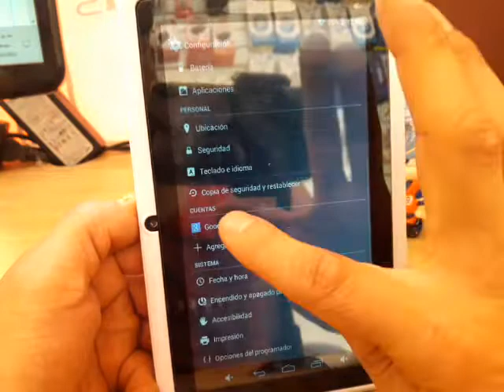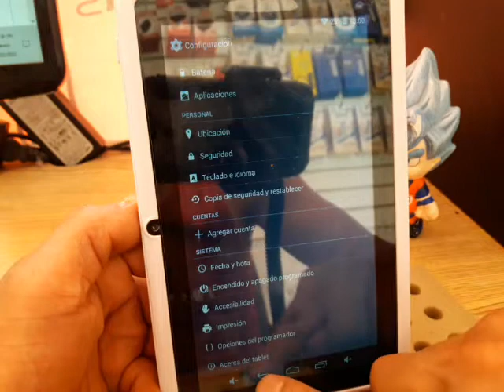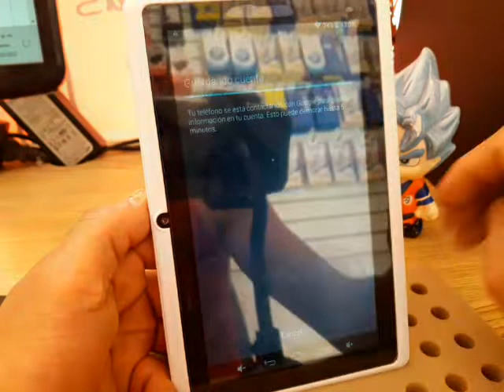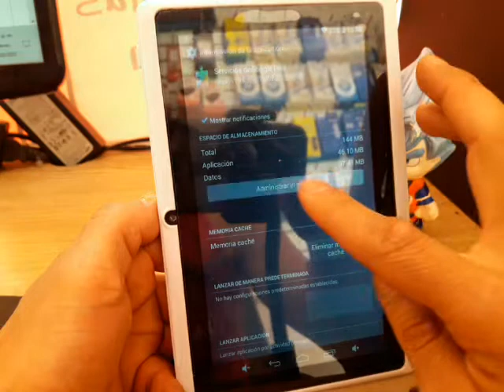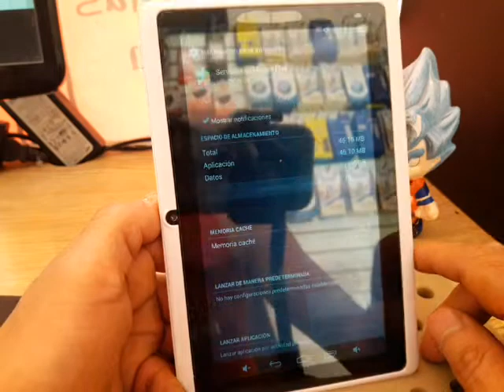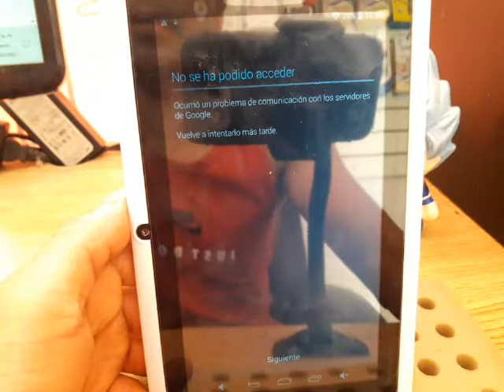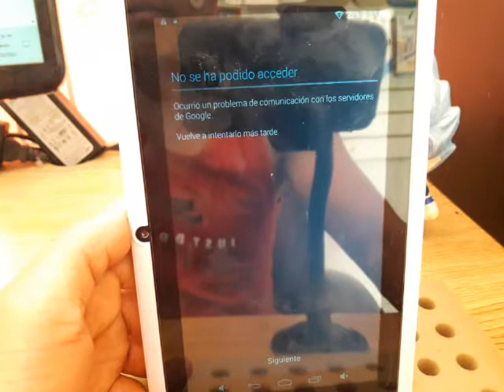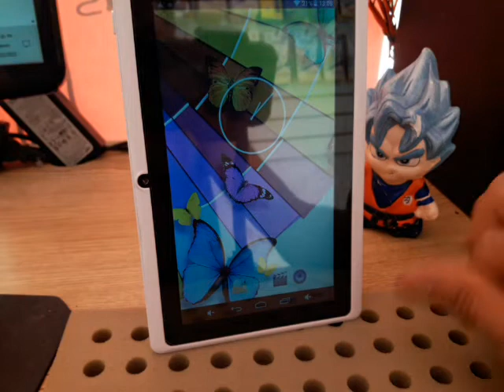no se ha podido acceder a los servicios de google play no abre youtube, play store etc / error